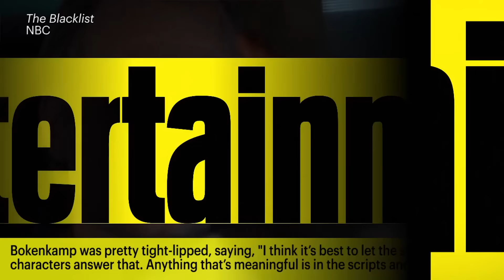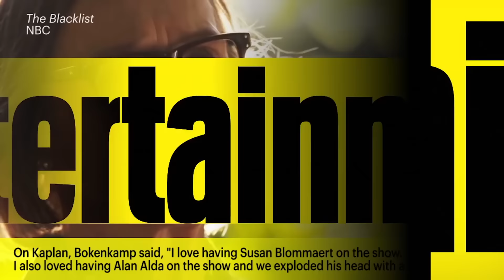The Blacklist (SPOILERS) Red's Connection To Liz Revealed? | News Flash | Entertainment Weekly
Who survived the ultimate showdown between Red and Kirk in The Blacklist midseason finale?